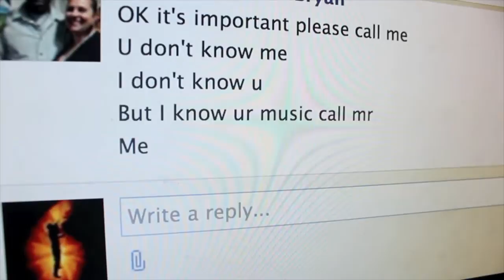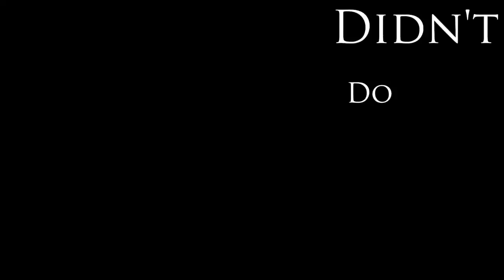T.O.P. Presents: Stole Syx Sold Six (Trailer)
This trailer is the actual story. Everything you see and hear is real.

Filmed and directed by Flip Douglas

Music and video production by Syx Synce